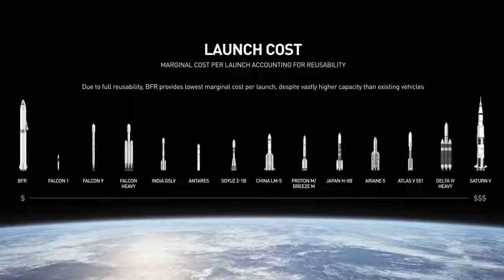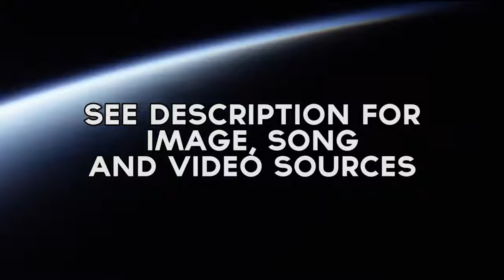A New Era of Rocketry (Must See!)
We are at the dawn of new Tech rocketry for our ever growing need and fascination with achieving the ability to traverse through space and distant worlds.